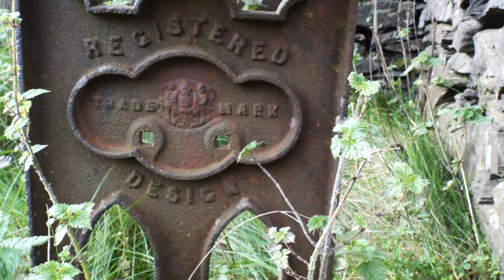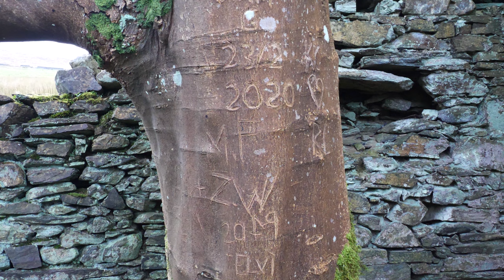Ray & Carla, Isle of Man, The remote ruin called Crammag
A strenuous walk to one of our remotest tholtan, tiring and rewarding at the same time, quite a lot of the old machinery remain with an amazing amount of old buildings just as they were left, abandoned in the 1930's after which it fell into disrepair the original inhabitants moving down the valley, it was home to the famous Cowley family one of the Islands leading figures in Manx politics, Deemster Cowley himself being involved in two fateful and  notorious hangings, carrying out the charges against his humane beliefs, he refused to administer the last official hanging in the Island in 1872, when an official from the UK was brought in, see our video about The Cluggid for this chapter in our Manx history. We find the elusive Crammag bridge and the beautiful sheep fold on our journey, our apologies for the length but we think you'll enjoy it, so nice when folks approach us and say how much they enjoy them, so if u see us out and about give us a shout, we'll always stop and talk

Ray & Carla